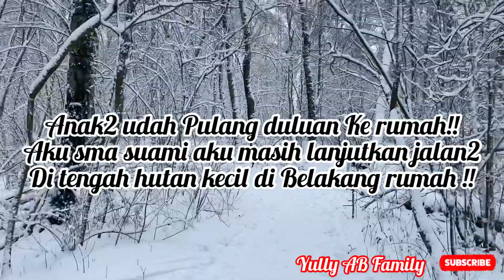KELUARGA ALONSO BONDE MAIN SALJU DI HUTAN KECIL BELAKANG RUMAH DI JERMAN!!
Assalammualaikum Teman2 Semua dan saudara2 ku tercinta ap kbar kalian semua Semoga kalian baik2 aja di sna di berikan rizky kesehtan kebahgiaan dan d jauhkan Dri marah bahaya dan selalu dlam Lindungan Allah Swt dmna saja kalian berada dan Melangkah bersma keluarga kalian semua Aamiinnnn ya robby🤲

Di video kali ini teman2 kita keluarga main salju Di depan rumah dan di hutan kecil di Belakang rumah kita Tepatnya Tanggal 06 januari 2021 di kita munich germany 🇩🇪 Slamat menonton jgn lupa di subscribe like share n komen maksih bnyak love you 😘

Tags;
Keluarga Alonso Bonde bermain salju di hutan kecil Belakang rumah di jerman